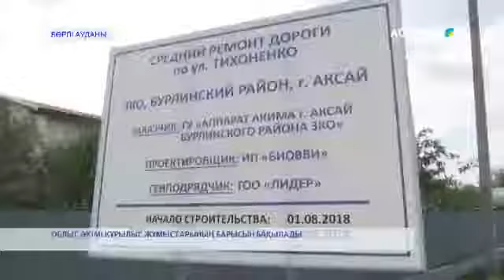ОБЛЫС ӘКІМІ ҚҰРЫЛЫС ЖҰМЫСТАРЫНЫҢ БАРЫСЫН БАҚЫЛАДЫ